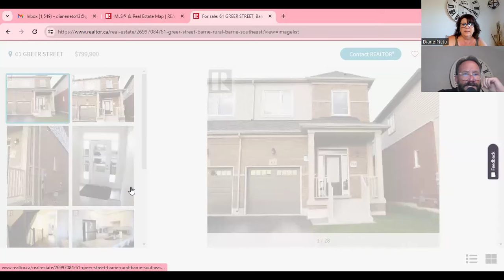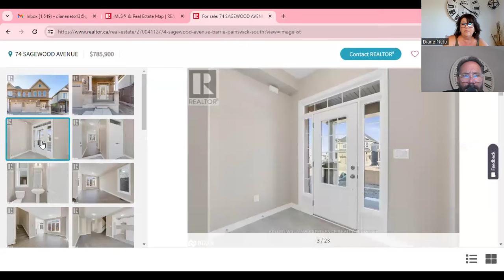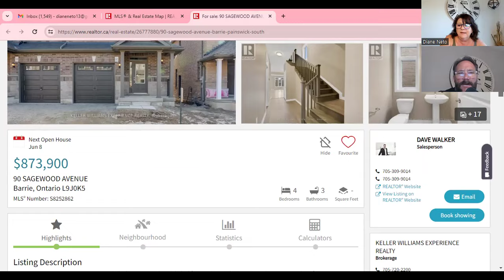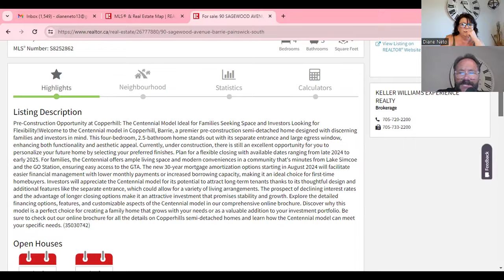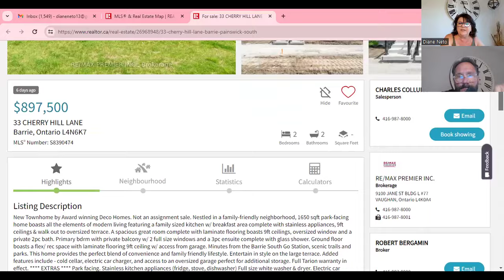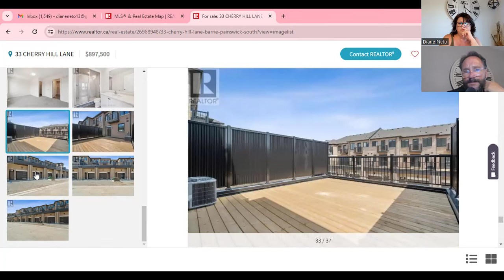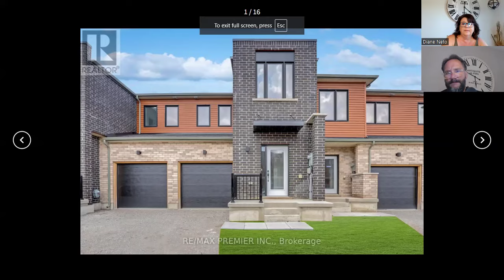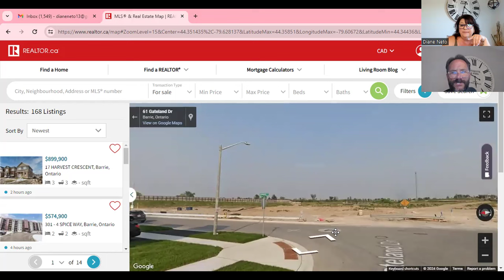May Condo Sales in Barrie Plummet